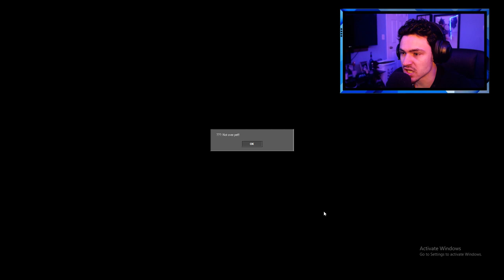ToyStory2.exe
Were back into the game! This is it! The EVIL TOY IS BACK!!!